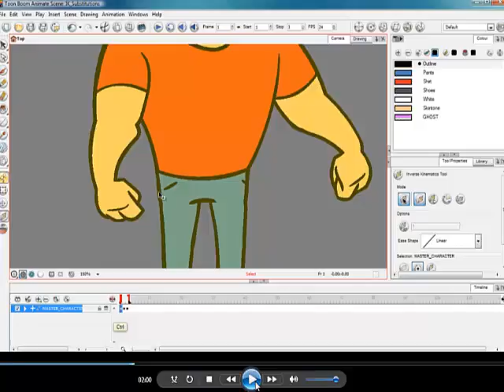Toon Boom- Animation 2D. (Rigging)